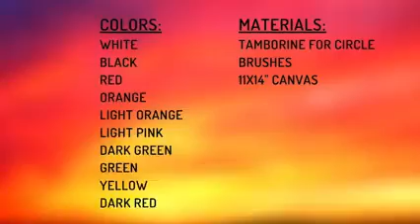Sunset: Spring Break Painting with Zy